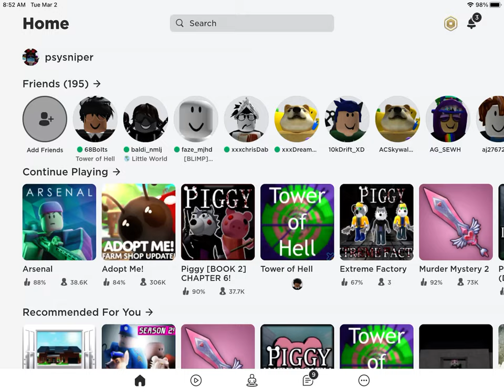Piggy is glitched